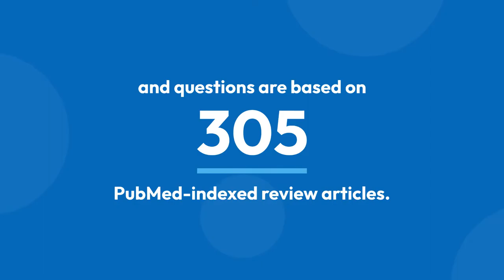How long are the ABPN & AOBNP neurocritical care exams?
The American Board Of Psychiatry and Neurology and American Osteopathic Board of Neurology and Psychiatry neurocritical care exam each have 250 questions and last 4 hours.

StatPearls provide review question banks for the ABPN and AOBNP neurocritical care exams. With StatPearls, you can review for the exam with 608 questions that are based on 305 PubMed-indexed review articles.

You can study for the ABPN and AOBNP neurocritical care exams right now for free. To get 10 free questions, sign up at the following